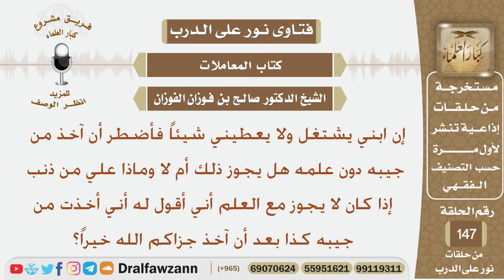هل يجوز أن آخذ من مال ابني دون علمه علماً أني أخبره بعد أن آخذ؟ الشيخ صالح بن فوزان الفوزان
نص السؤال:
إن ابني يشتغل ولا يعطيني شيئاً فأضطر أن آخذ من جيبه دون علمه
هل يجوز ذلك أم لا وماذا علي من ذنب إذا كان لا يجوز مع العلم أني أقول
له أني أخذت من جيبه كذا بعد أن آخذ جزاكم الله خيراً؟
السيرة الذاتية :
للاشتراك في قناة الشيخ صالح الفوزان

رئيس الفريق
لمشروع كبار العلماء